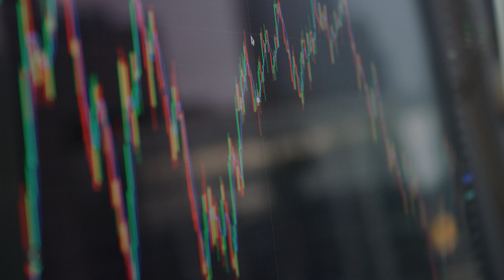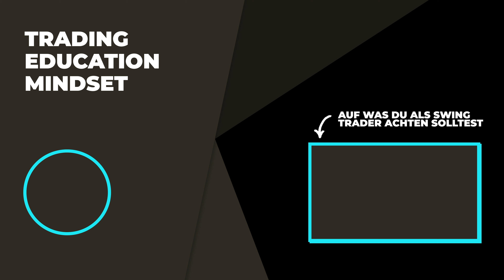So bestehst du DEINE Prop Trading Challenge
Vielleicht kennst du die Situation: Du hast eine Prop Trading Challenge gestartet und es läuft gar nicht wie gewünscht. Du bist sehr stark im Draw Down und fragst dich wie du diese Challenge noch bestehen sollst?

Dann habe ich heute genau das passende Video für dich! Ich zeige dir heute ein System mit dem du deine Prop Challenge trotz starkem Draw down noch bestehen kannst.

Sämtliche Inhalte dienen einzig der Information und Unterhaltung und spiegeln ausschließlich meine subjektive, persönliche Meinung wider. Zuschauer sind ausdrücklich aufgefordert, sich zu den Inhalten eine eigene Meinung zu bilden und ggf. professionelle Beratung aufzusuchen.